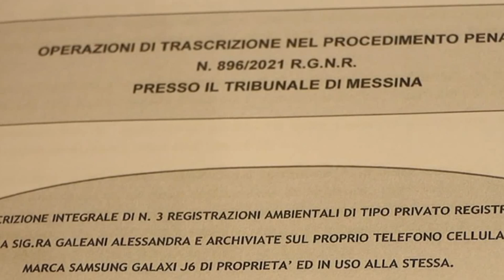La morte di Enrico Lombardo è un nuovo "Caso Cucchi"?